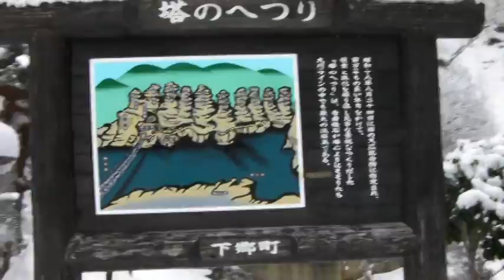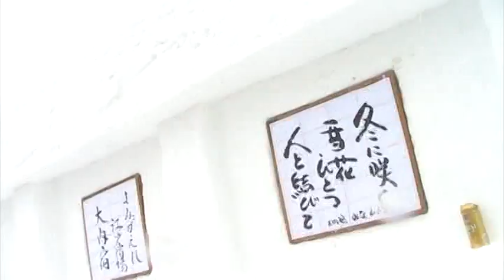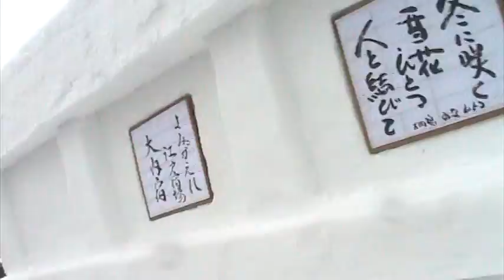塔のへつりと大内宿 2011.2.12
冬の塔のへつりと大内宿
大内宿では、第２５回の雪まつりが行われて、この日ばかりは、大内宿の住民総出でお客様をおもてなしをしておりました。